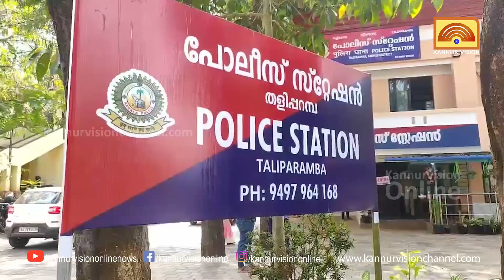തളിപ്പറമ്പില്‍ എല്‍.എസ്.ഡി സ്റ്റാമ്പുകളുമായി യുവാവ് അറസ്റ്റില്‍